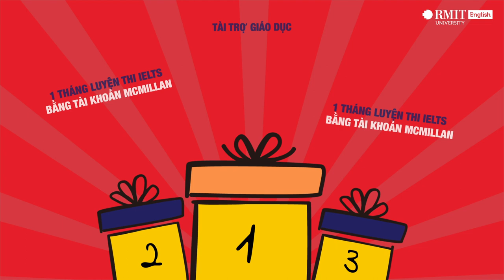Bee Battlefield Season 2 - Bất giờ gì dành cho các Bee Survivor sau vòng bảng?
𝗕𝗲𝗲 𝗕𝗮𝘁𝘁𝗹𝗲𝗳𝗶𝗲𝗹𝗱 𝗠𝘂̀𝗮 𝟮 sẽ là sân chơi dành cho các bạn học sinh từ 12 đến 17 tuổi trên toàn quốc. Với những thử thách đầy thú vị và hình thức cạnh tranh mới lạ hơn qua 3 vòng, cuộc thi hứa hẹn sẽ giúp các bạn trau dồi kỹ năng tiếng Anh đồng thời nâng cao sự tự tin.
Cuộc thi sẽ có 3 vòng, trong đó:
📍Vòng Bảng: Chọn ra các thí sinh có trình độ tiếng Anh từ Trên Trung Cấp trở lên để vào vòng trong.
📍 Vòng Bán kết: Chọn ra Top 15 thí sinh xuất sắc nhất ở cả 3 miền.
📍 Vòng Chung kết: Cuộc tranh tài của Top 15 để giành giải Nhất, Nhì, Ba chung cuộc.
⏳Thời gian đăng ký dự thi sẽ kéo dài đến 9 giờ sáng ngày 15/05/2023.
Hãy khởi động mùa hè sôi động với 𝗕𝗲𝗲 𝗕𝗮𝘁𝘁𝗹𝗲𝗳𝗶𝗲𝗹𝗱 𝗠𝘂̀𝗮 𝟮 để có cơ hội nhận được những phần thưởng vô cùng giá trị từ chương trình nhé!